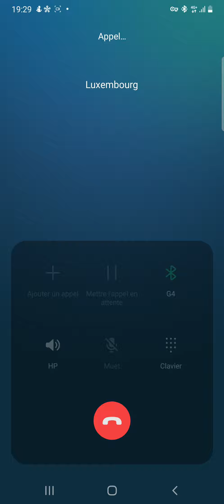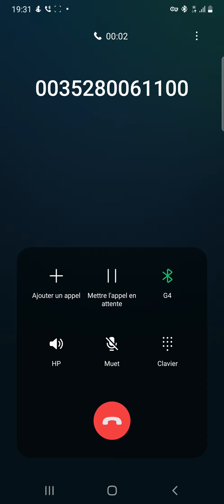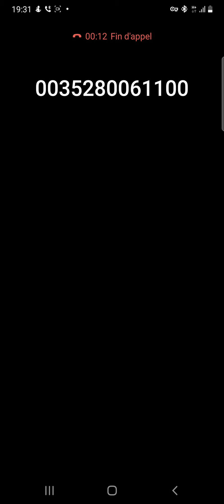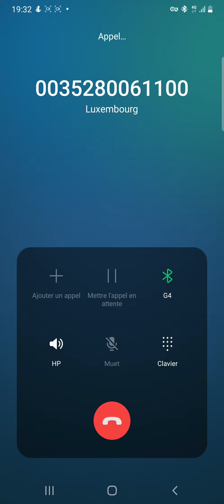Veloh Luxembourg 1 heure après